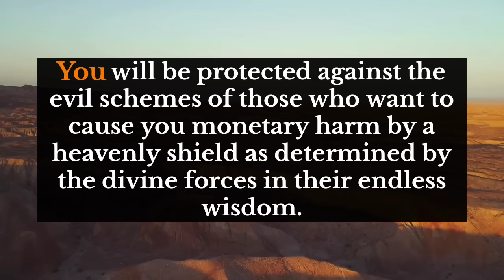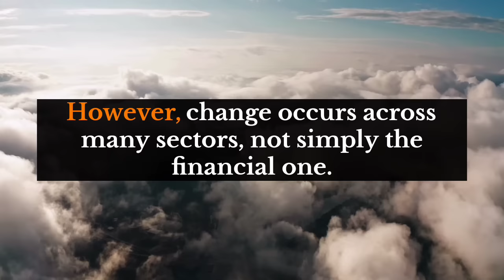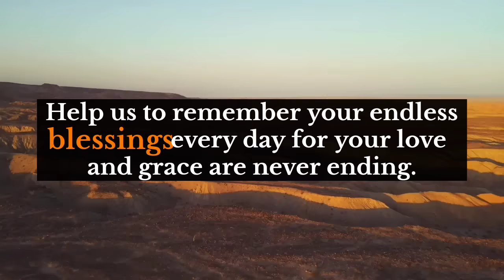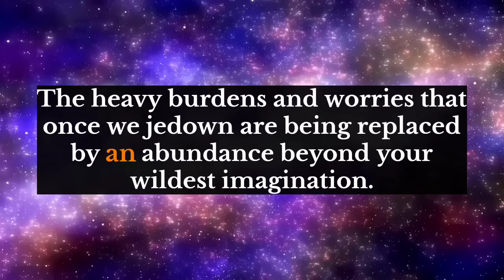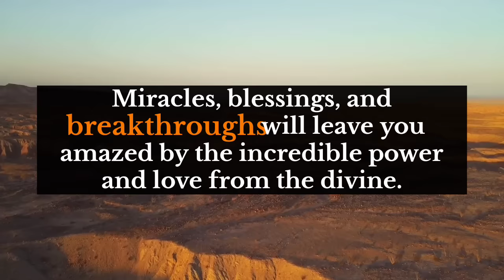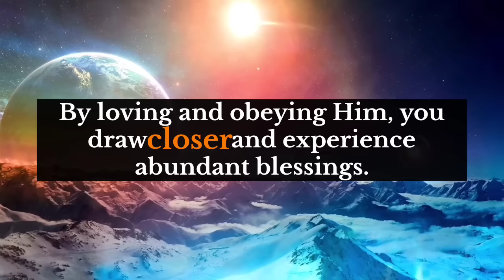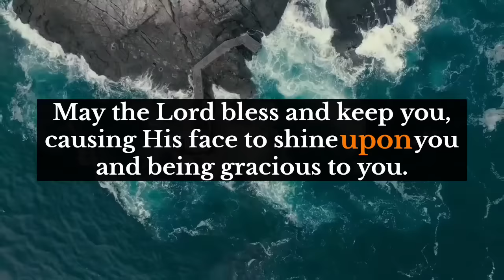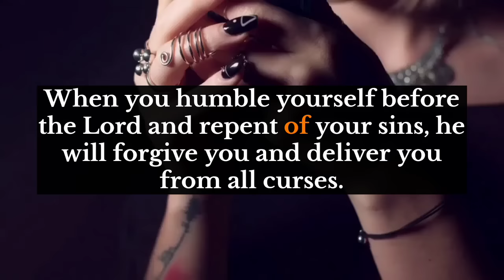God's message for you💌This is about you. You have lost your happiness due to this person and.